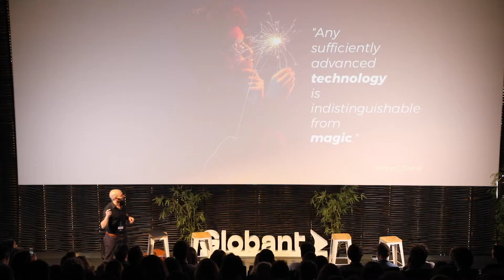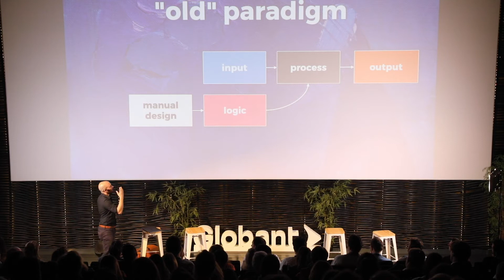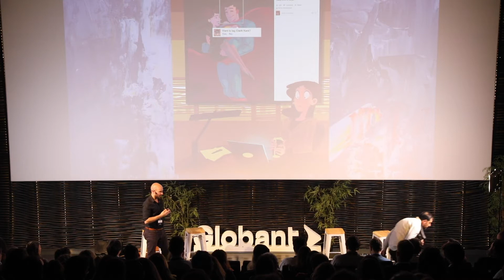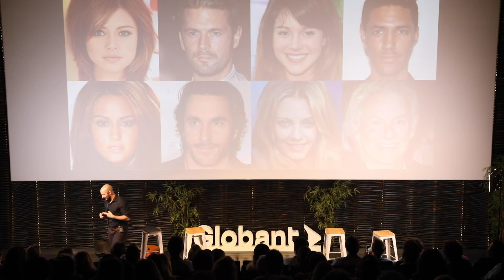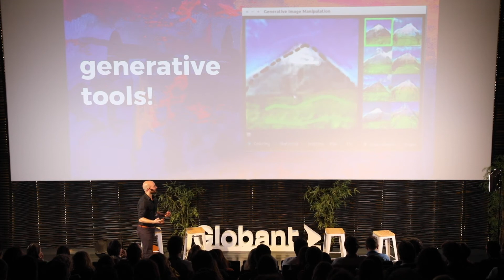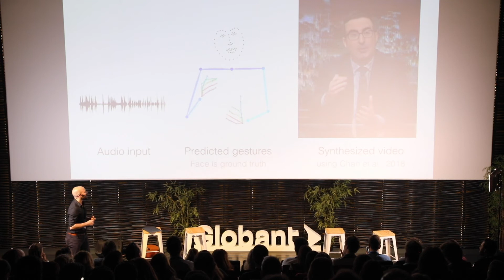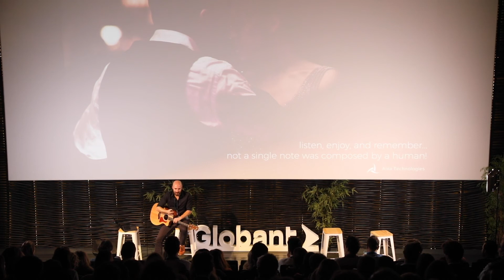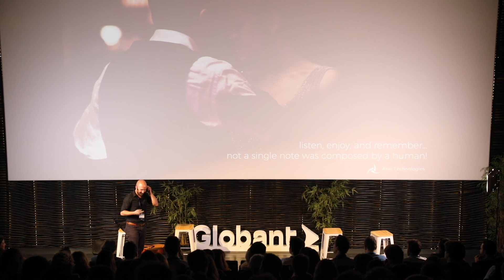Haldo Spontón - Inteligencia Artificial y creatividad | GlobantConverge | Madrid 2019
Haldo Spontón, Head of Artificial Intelligence & Internal Initiatives, Globant